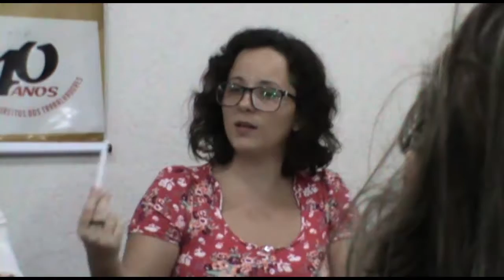ADUFPB dá voz às mulheres em alusão ao 8 de Março - parte 2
Nesta segunda parte estão as palestras de Juciane de Gregori do Fórum das Mulheres em Luta da UFPB e de Aparecida Ramos, do Departamento de Serviço Social.